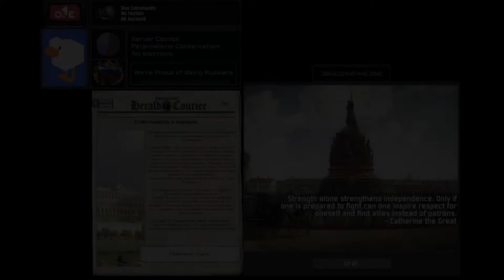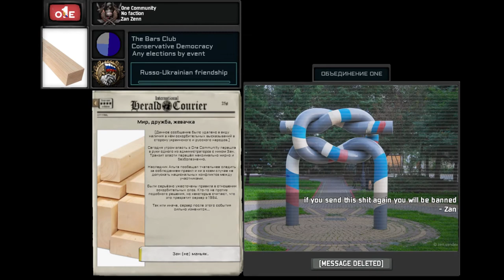TNO Super Events - One Community Edition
These events are based on the community of this very cool Discord server:

Events by TheAltAccount#8042
Montage by me

0:00 Intro
0:10 TheAltAccount
0:45 Tsarist Ampersand
1:15 Ampersand remembered his roots
1:50 Dasehak
2:14 topgamer228 or Oleg
2:50 The Fak: Operation Donetsk
3:06 Epmakob
3:40 Veselcraft
4:17 Clure stable
4:56 Clure unstable
5:30 Blessed Zan
5:41 Зан мaньяк